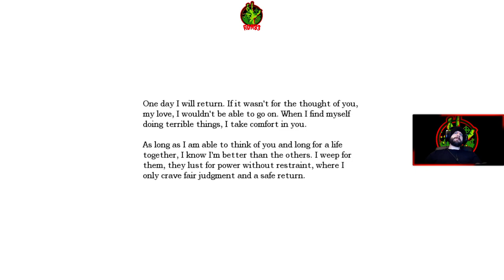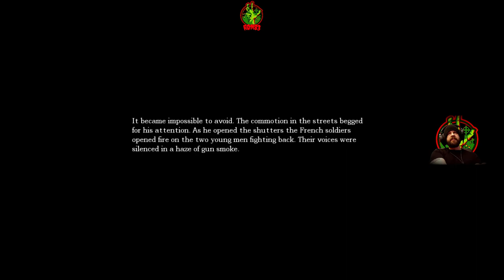I'm scared, I've never played this game before Ep.4 | Ron83 Plays Amnesia: The Dark Descent